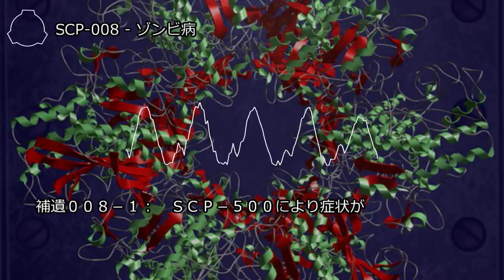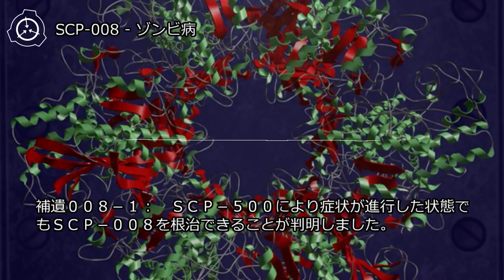SCP-008 - ゾンビ病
オブジェクトクラス: Euclid